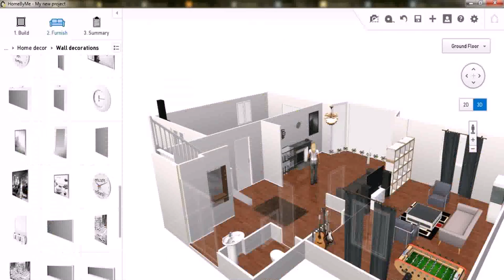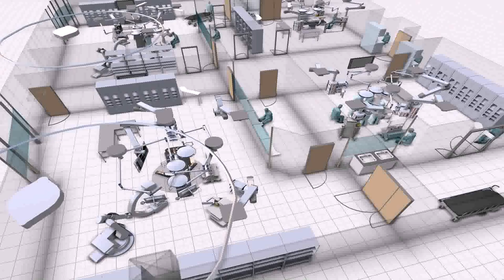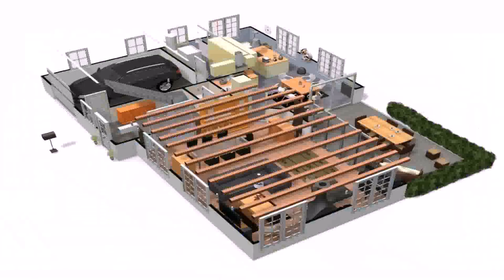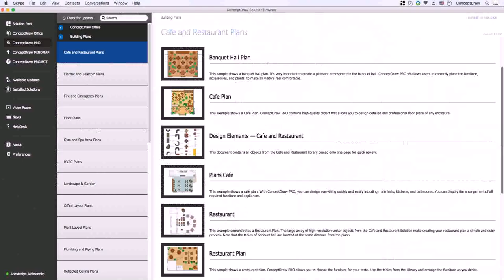House Design Floor Plan Software (see description)